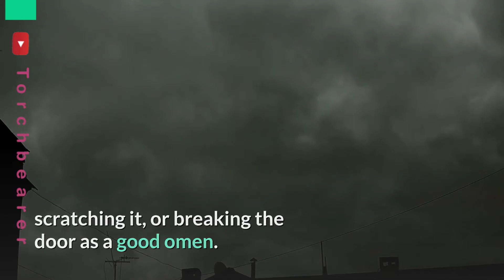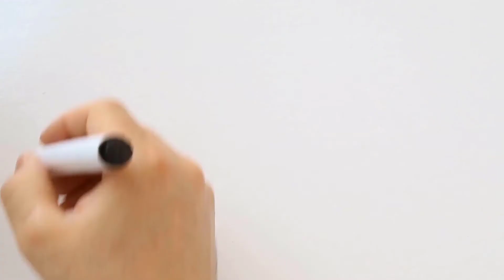status||status vs knowledge||knowledge vs status in telugu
status means the position of an individual in relation to another or others, especially in regard to social or professional standing:
Women in India have a lower status than men and therefore less control over money.
status means high social or professional standing; prestige:
The Wilsons have status in the community because of their charitable work.
state or condition of affairs:
Arbitration has failed to change the status of the disagreement.
in Law status means the standing of a person before the law:
Those students can receive the same tax breaks as citizens, regardless of their status as immigrants.
status means in Digital Technology. a short post on a social networking website or messaging application that gives information about the user’s present situation, activities, thoughts, etc.:
I changed my Facebook status from married to single.